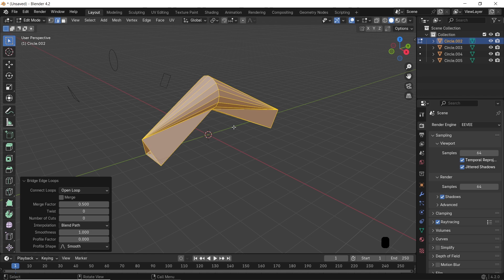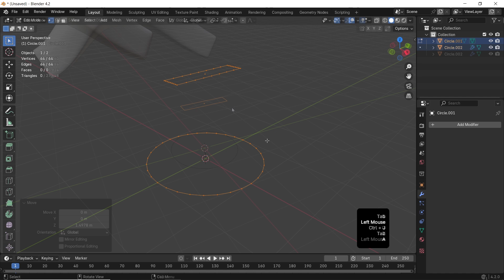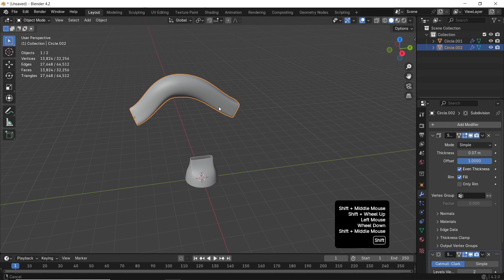How to Make Smooth Shapes Transition in Blender